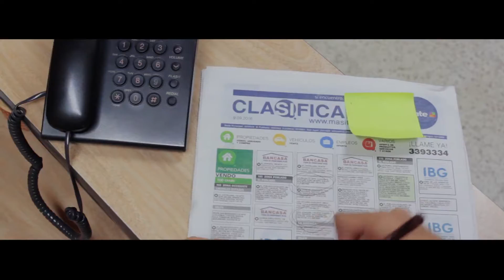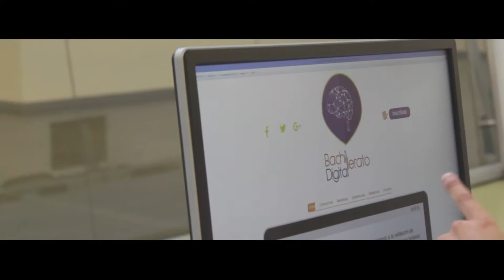Video Final 2 Bachillerato Digital Caso